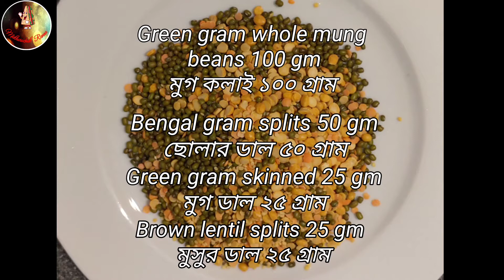Dhaba Style Egg Tadka Dal & Without Egg Tadka Dal Recipe In Bengali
Learn easy Dhaba Style Egg Tadka Dal & Without Egg Tadka Dal Recipe In Bengali.Bengali Egg Tadka Dal & Veg Tadka Recipe is here.